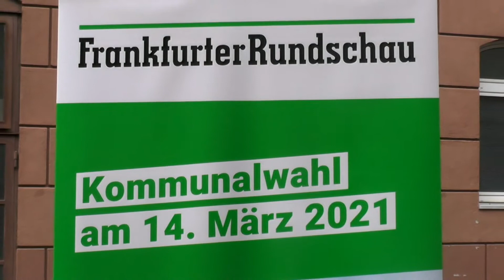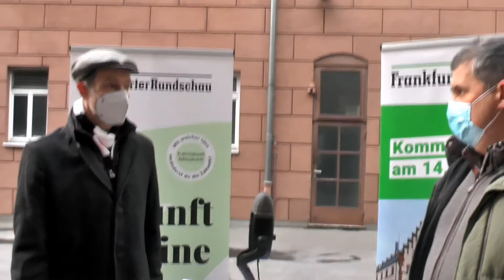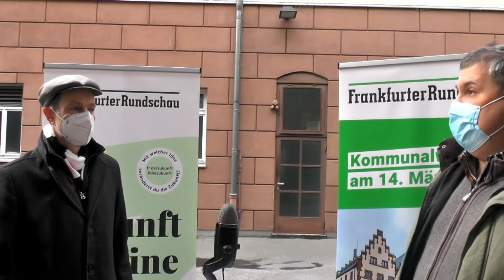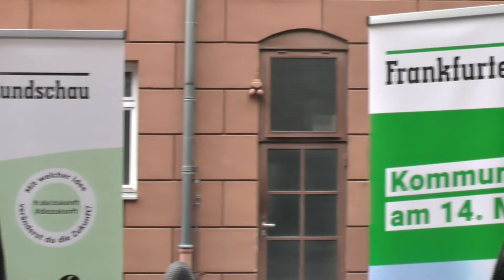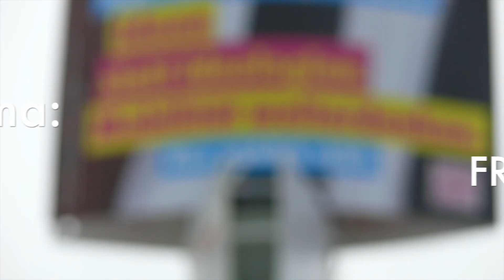Kommunalwahl in Frankfurt: Wahlprüfstein Umwelt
Welche Rolle spielt die Umweltpolitik in der Kommunalwahl in Frankfurt? FR-Experte Thomas Stillbauer im Gespräch mit Georg Leppert, Leiter des Römer-Teams der FR.